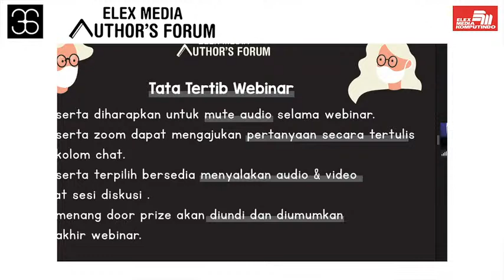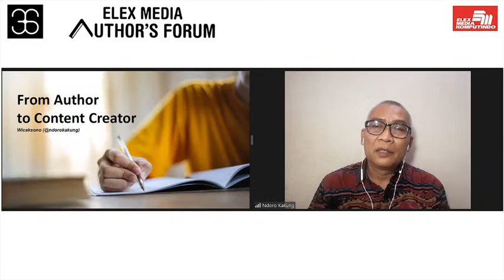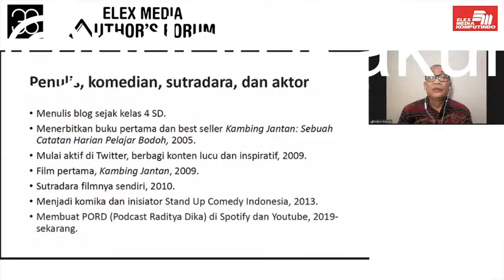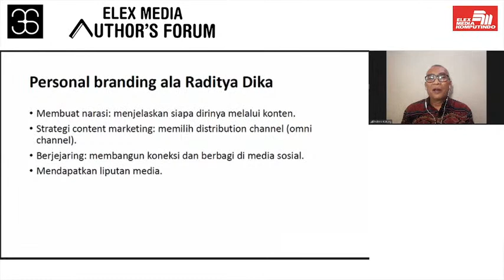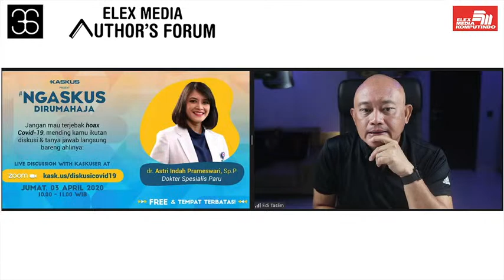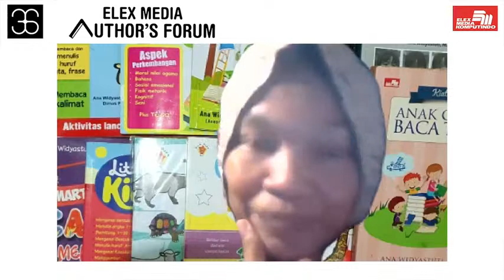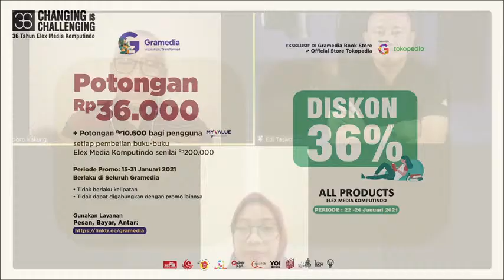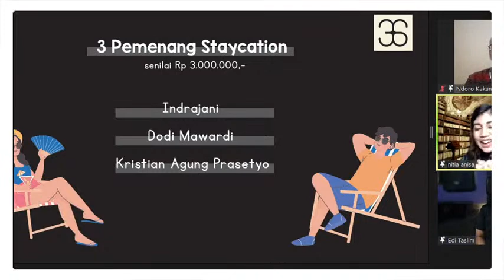36 Elex Media Author’s Forum dengan tema “Challenges Beyond New Normal Era”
Dalam rangka 36 Tahun Elex Media Komputindo, kami mengundang rekan-rekan sekalian untuk mengikuti Elex Media Author’s Forum dengan tema “Challenges Beyond New Normal Era”

Narasumber:
1. @ndorokakung (Wicaksono) - Social Media Training
2. Edi Taslim - CEO Kaskus
Moderator: Nitia Anisa - News Anchor Kompas TV